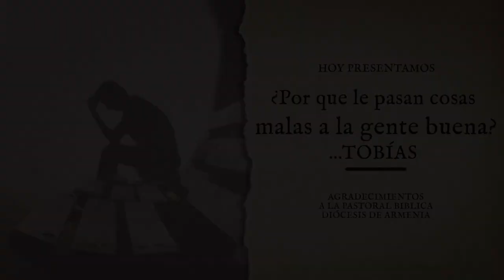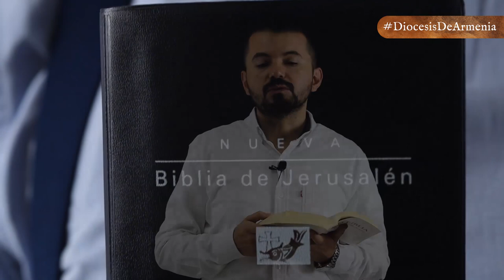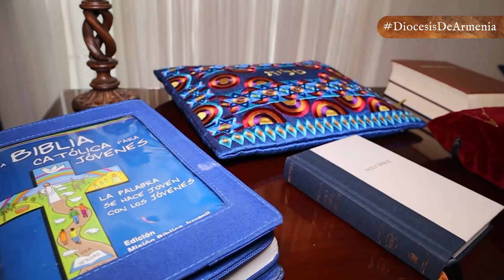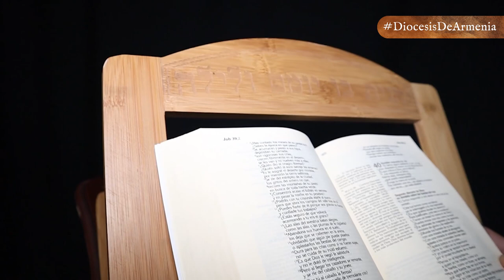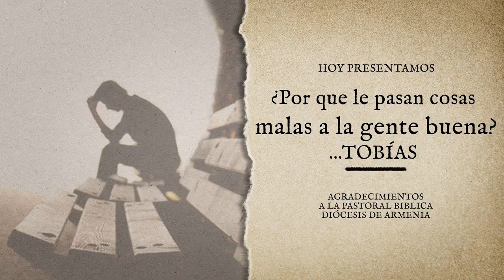¿POR QUE LE PASAN COSAS MALAS A LA GENTE BUENA?... TOBÍAS | DABAR | DIÓCESIS DE ARMENIA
Dabar 📖| En esta entrega de 𝕯𝖆𝖇𝖆𝖗, 𝑙𝑎 𝑝𝑎𝑙𝑎𝑏𝑟𝑎 𝑑𝑒 𝐷𝑖𝑜𝑠 𝑚𝑎́𝑠 𝑐𝑒𝑟𝑐𝑎 𝑑𝑒 𝑡𝑖, el presbítero Juan Pablo Cabrera nos hablará sobre el Libro de Tobías que analiza la presencia de Dios en las relaciones familiares, expresadas en el acompañamiento que el arcángel Rafael hace a Tobías, un joven lleno de fe que va a buscar esposa y finalmente se casa con ella tras sortear enormes dificultades con la ayuda del ángel enviado por Dios.. 📜⛪🙏🏻

👉🏻 Libro deuterocanónico
👉🏻 Ley “La retribución”